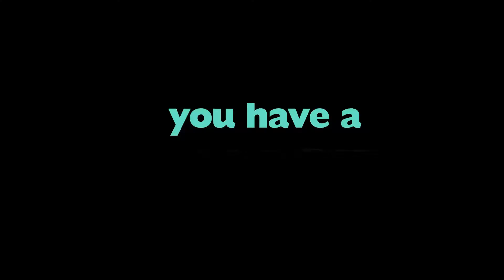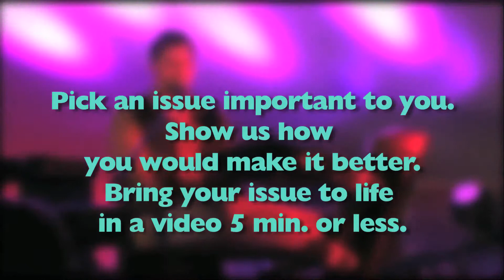2014 MyView Youth Film Awards (Dandelion Festival)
The deadline for the Second Annual MyView Youth Film Festival has been extended to April 21st (Midnight). For details on how to enter go to: http;//myviewfilmfest.ca